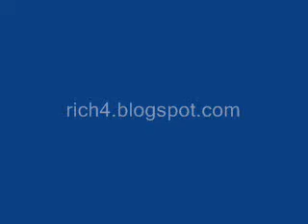Funny Exclusive Ads 42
Ikea Funny Exclusive Commercial 42
-We may receive commission on any purchase through our link.
-We do not own the original videos or any soundtrack used in this video.
-Most of these videos are creative commons and re-use rights.